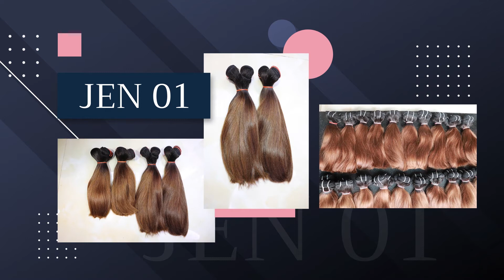Top 5 Best Selling Jen Color Hair | JENHAIR VIETNAM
Top 5 Best Selling Jen Color Hair..